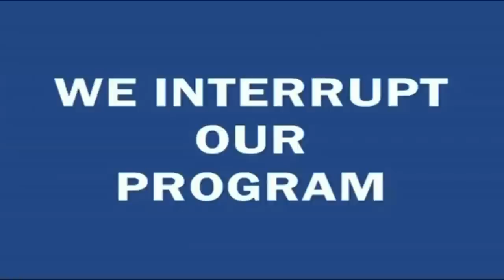Occupy Wall Street- Fight The Federal Reserve Or Go Home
Roger Cooper explains how to fix the World Debt crisis.

The Secret of Oz - Winner, Best Docu of 2010 v.1.09.11